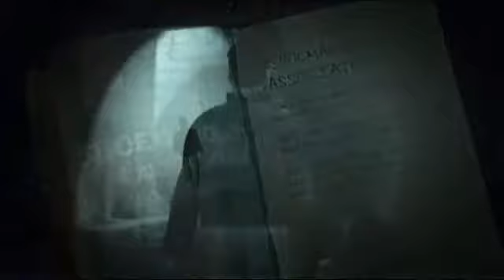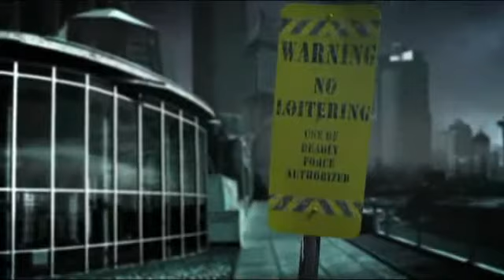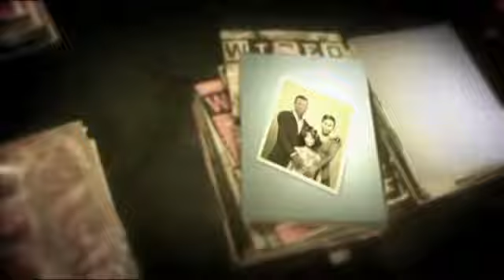AfterWorld - epsoides 126-130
After traveling to New York City on a business trip, Russell Shoemaker wakes to find all electronic technology dead and more than 99% of the human race missing. Driven by a need to discover the truth and determined to return to his family, he embarks on a journey to his home in Seattle, while recording and telling all of the events in his journal. Afterworld is the story of Russell's 3,000-mile (4,800 km) trek across a post-apocalyptic America as he encounters the strange new societies rebuilding themselves. Along the way, he also attempts to solve the mystery of what caused this global event, which survivors refer to as "the Fall."

On a side now: This could be one of our possible futures if we continue down this path of bigger & better weapons than our enemies .. i mean, when will it stop